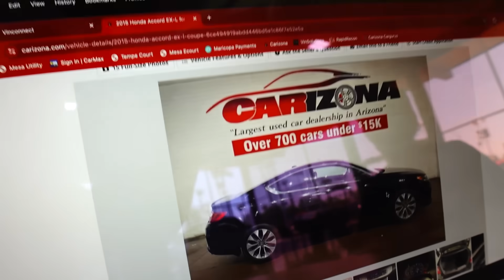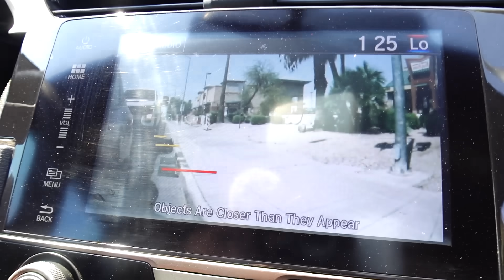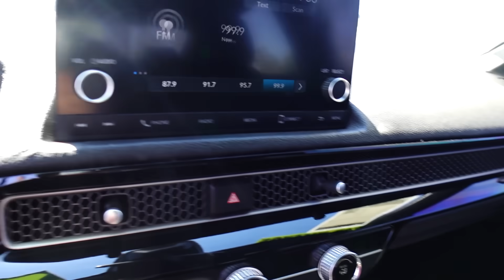Surprising My Daughter With Her Dream Car! | Emotional | Happy Sweet 16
Surprising My Daughter With Her Dream Car! | Happy Sweet 16 | Emotional
We are surprising our daughter Savannah with a new car for her 16th birthday and her reaction was priceless and really emotional. Happy Birthday, Savannah. We love you!

Fan mail:
Crazy Pieces